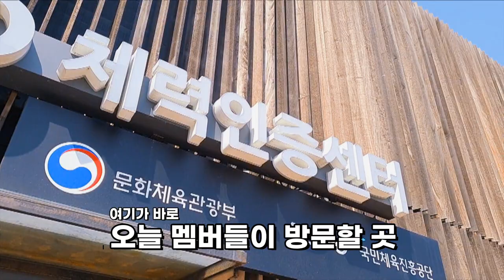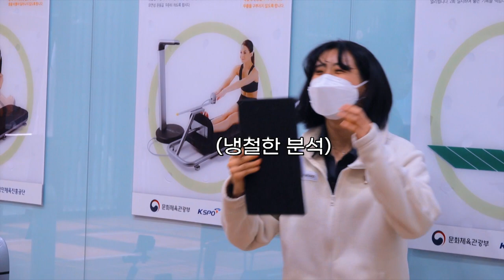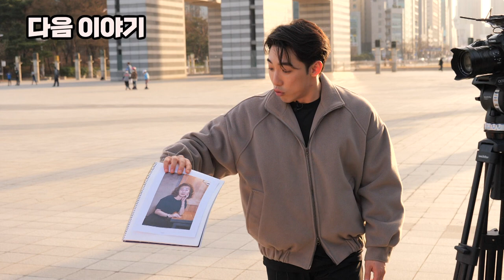호랑이 기운이 솟아난다! K타이거즈 최고의 체력왕을 뽑아라! ⎮ 힛더로드 EP.1-1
힛더로드 EP.1-1 체력측정 편
배움의 여정을 떠나기 전에 체력 점검을 하는 호랑이들!
과연 최고의 체력왕은 누가 될 것인가?!